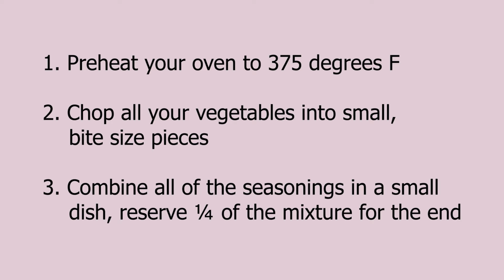BAKED SALMON | easy, no-fail recipe with veggies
This moist and flavorful baked salmon and vegetable medley is what a dinner recipe is all about! An easy and healthy dinner recipe that takes less than 30 minutes to make, and the best part is that it’s one pan! If you're wondering how to bake salmon. let me show you!

Ingredients:

• 1 lb salmon cut into fillets, skin removed
• 16 oz pkg of cherry tomatoes
• 1 zucchini
• 1/2 of a red onion
• 4 oz tomato and basil feta crumbles
• 1 tbsp minced garlic
• 2 tsp salt
• 1 tsp black pepper
• 1 ½   tbsp everything but the bagel seasoning
• 2 tbsp olive oil
• 1-2 Lemons, cut into slices
• Parsley for garnish, optional